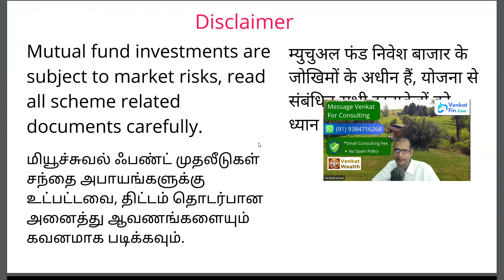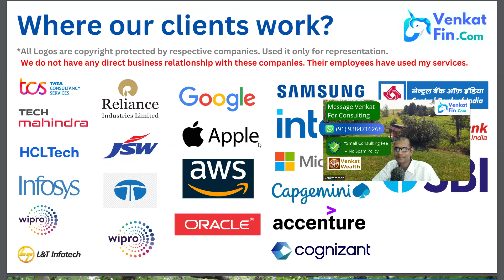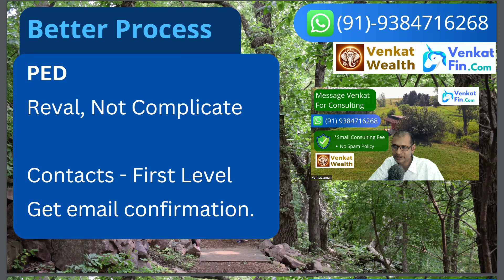Buying Health Insurance Online? | You are basically accepting what’s sold to you | Tamil